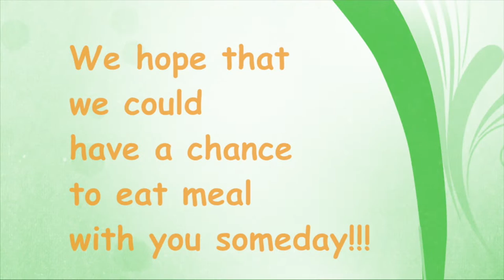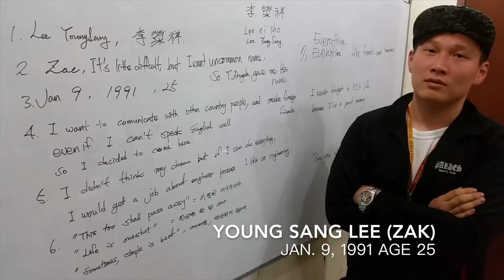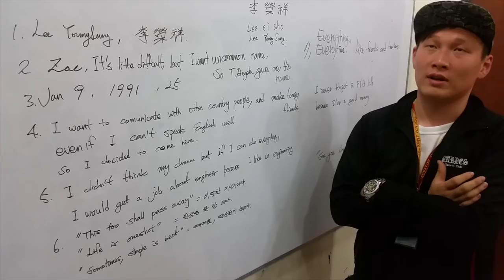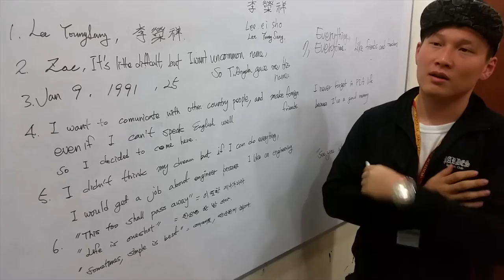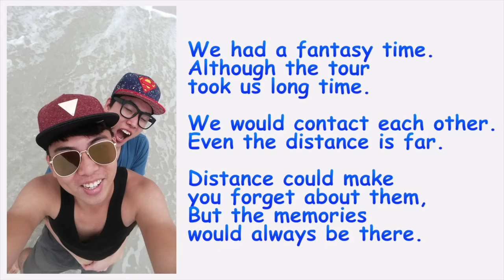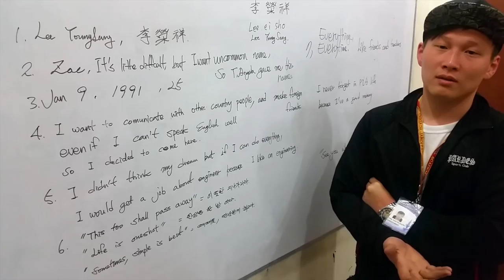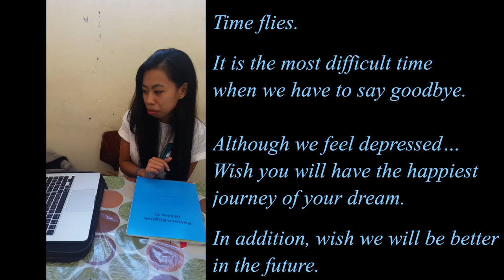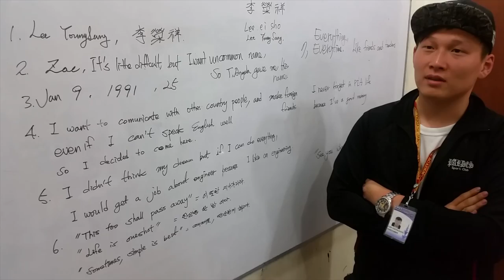Pines International Academy Memories (Baguio)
For 151th. batchmate